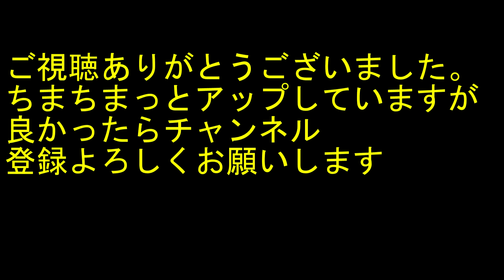1ハイパー セル ヒューズドで①ゲーム投げてみた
使ってるボールは
　ハイパ　セル　ヒューズド　15ポンド
上手くポケットの近くへ投げれればピンアクションは病みつきになるボールです！